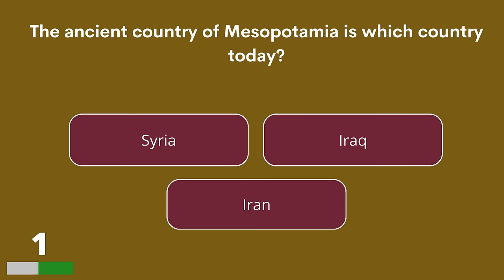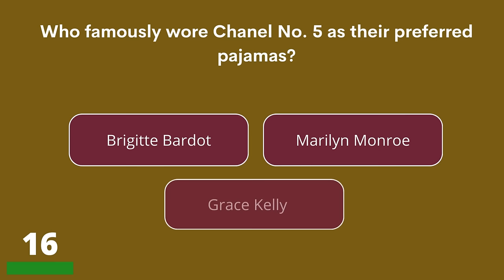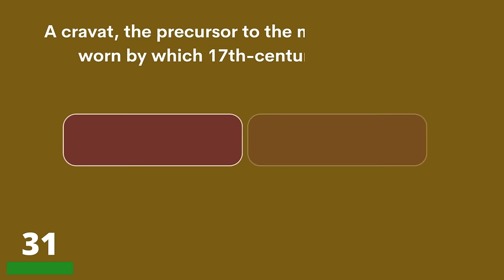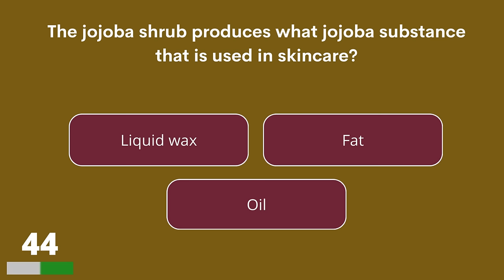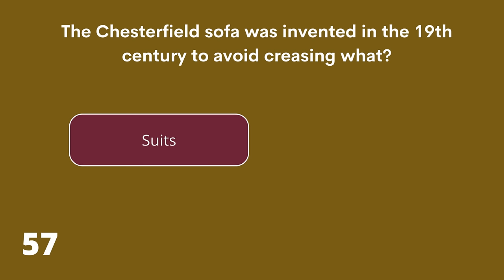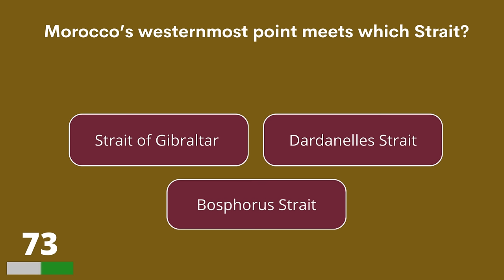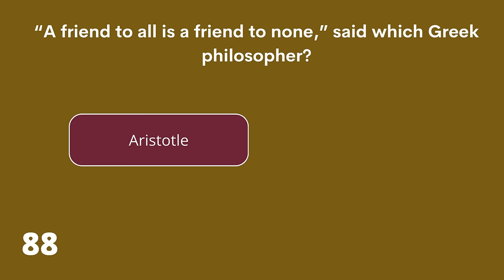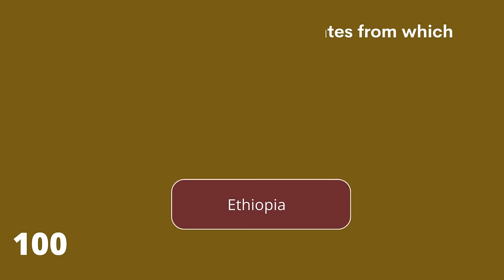General Knowledge Trivia Quiz For Smart People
General knowledge quiz to test your brain power!

Answer bonus question:
Ferrets